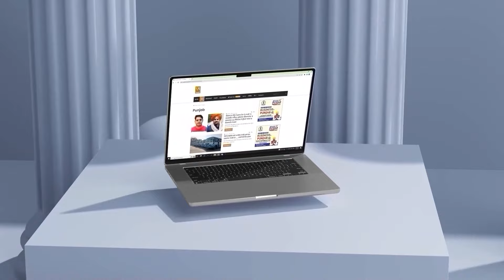PM Modi ਦੇ Turban ਬੰਨ੍ਹਣ ਵਾਲੇ ਨੌਜਵਾਨ ਦੀ Exclusive Interview ਮਿੰਟਾਂ ‘ਚ ਬੰਨ੍ਹੀ | Amardeep Singh | D5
PM Modi ਦੇ Turban ਬੰਨ੍ਹਣ ਵਾਲੇ ਨੌਜਵਾਨ ਦੀ Exclusive Interview ਮਿੰਟਾਂ ‘ਚ ਬੰਨ੍ਹੀ | Amardeep Singh | D5 News